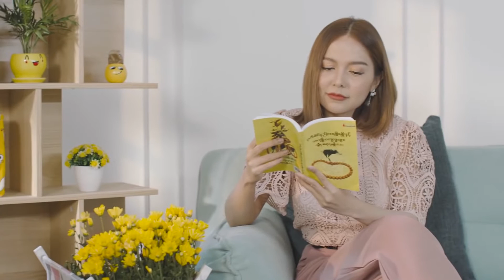ရတနာမိုင် - မမအထာ [Official MV]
Song - Ma Ma A Htar (မမအထာ)
Artist - Yadanar My (ရတနာမိုင်)
Composer - Wai Gyi (ဝေကြီး)